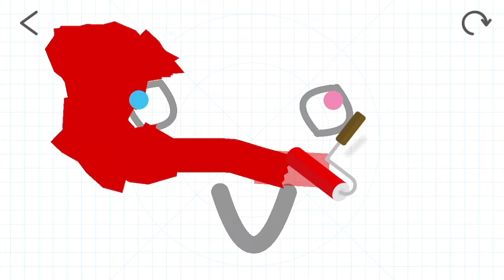Random Simple Brain Dots Stages.